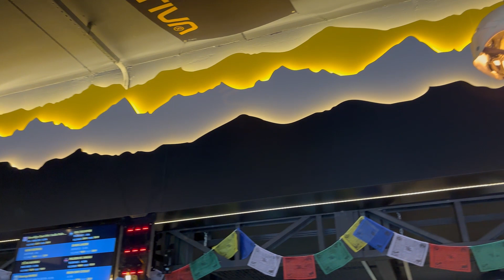Anorak não molha mesmo? Testamos uma jaqueta impermeável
Nesse Análise de Equipamento Outdoor, Hilton Benke explica a diferança entre Permeabilidade que é uma propriedade que caracteriza a capacidade de um meio poroso de permitir a passagem de fluidos, é a medida da condutividade de fluidos de um material em particular.

E a Impermeabilidade é a resistência de um material, por exemplo, para a penetração de um líquido. No nosso cotidiano, a maioria dos produtos que vemos que se dizem impermeáveis, são impermeáveis à água.